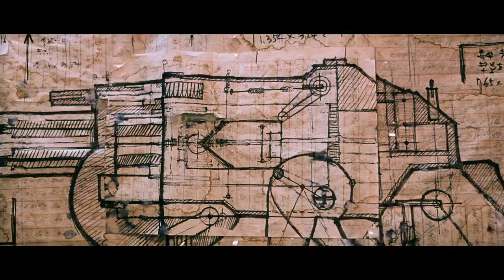LADY VENGEANCE Trailer Deutsch